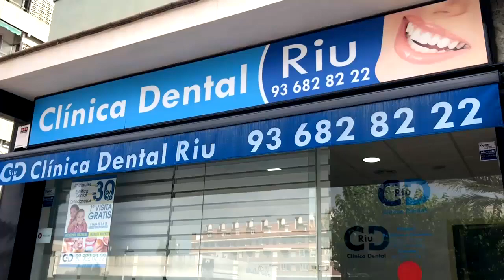MTV 270722 informe FGC sobre accident mort